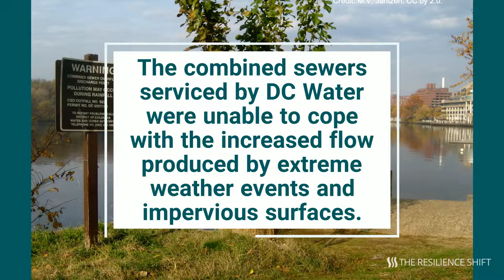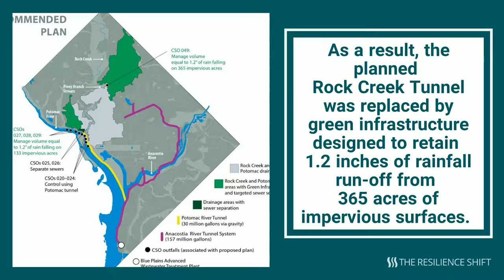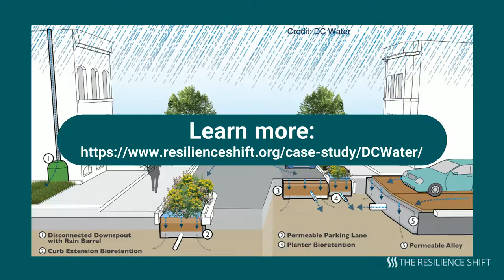Greening the grey in Washington DC – a resilience success story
This pioneering project using green infrastructure to build resilience has upgraded Washington DC’s combined sewer system and is the US’s capital’s largest infrastructure project in decades.

The Resilience Shift - our aim is a safer and better world through resilient infrastructure.